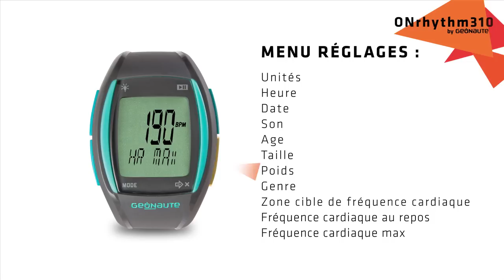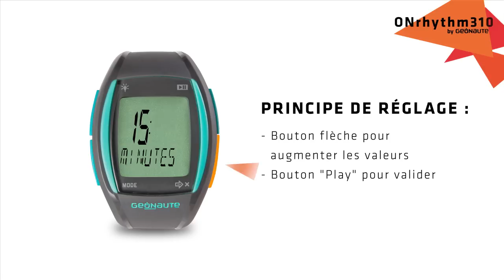FR - SAV ONRHYTHM 310 - Comment régler les paramètres personnels ?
Comment régler les paramètres personnels ?